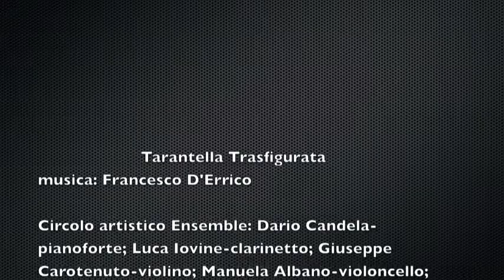Francesco D'Errico Tarantella Trasfigurata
Teatro Zeta - L'Aquila 22-feb.2013
Tarantella Trasfigurata, musica di Francsco D'Errico

Circolo Artistico Ensemble:
Dario Candela, pianoforte
Luca Iovine, clarinetto basso
Giuseppe Carotenuto, violino
Manuela Albano, violoncello
Francesco Manna, glokenspiel

Art Garage:
Antonio Nicastro, Emanuele Esposito, Francesco Colaleo,
Valentina Schisa, Elisabetta Violante